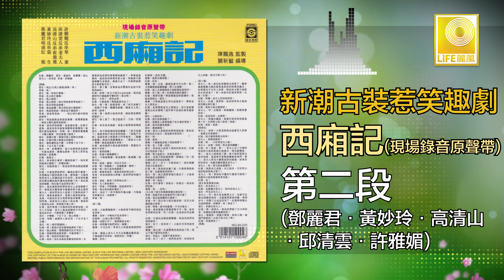鄧麗君，邱清雲，高山，黃妙玲 - 第二段 Di Er Duan (Original Music Audio)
由鄧麗君演紅娘,高山反串崔鶯鶯,邱清雲反串老婦人,黃妙玲演張生的 "西廂記" 是80年代極受歌迷們歡迎的巡迴團的壓軸歌劇.故事是家喻戶曉配上巨星們詼諧又有趣的演出, 真是值回票價.